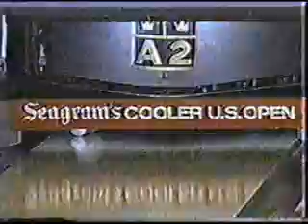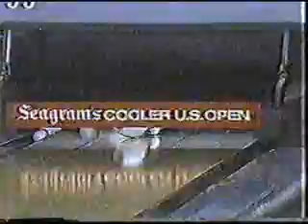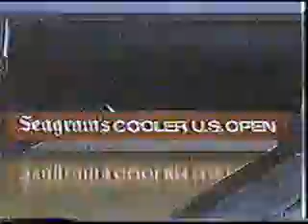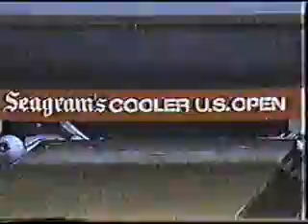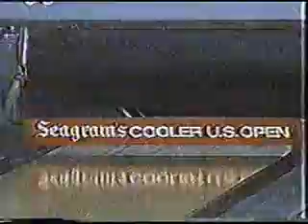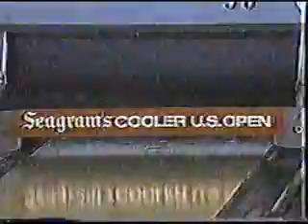1987 BPAA US Open (Women) - Norman vs. Coburn (Part 1)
The final match of the 1987 BPAA U.S. Women's Open between Carol Norman and Cindy Coburn.  A low-scoring match, as the U.S. Open for both women and men has been held on a traditionally challenging lane condition.  Apologies for the sub-par video quality.  Part 1 of 2.